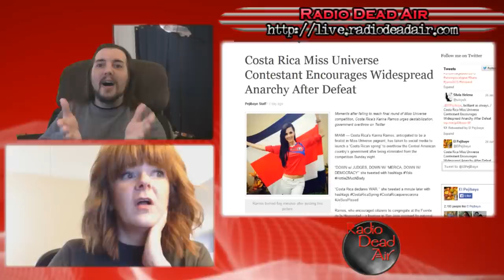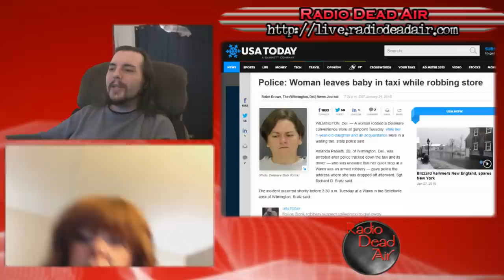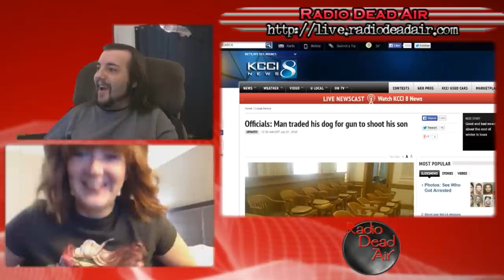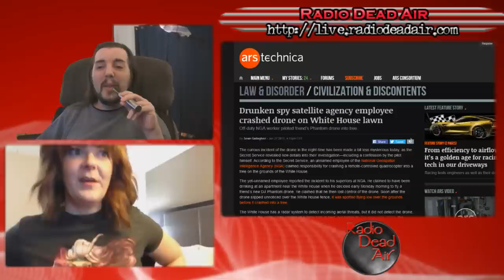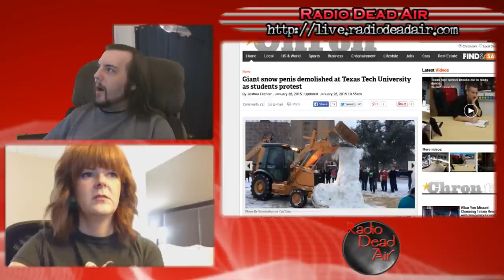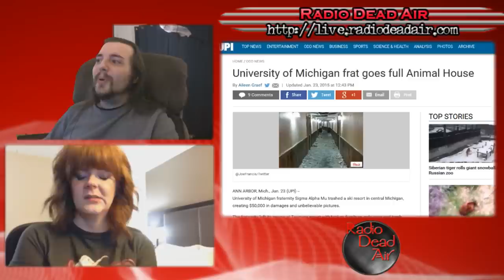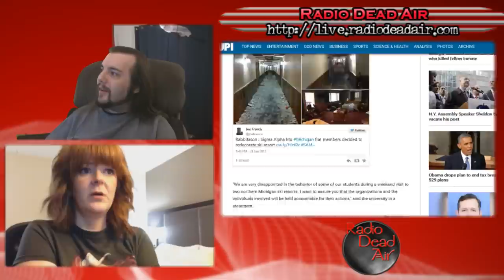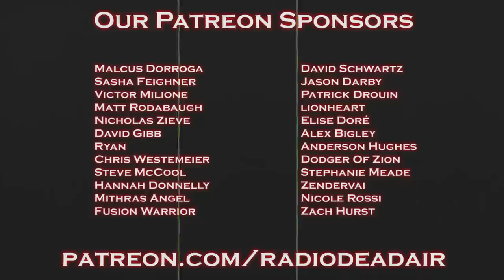WTFIWWY Live - Bizarro Old Yeller - 1/27/15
This week: How much damage can a single drunken frat do? Find out! Also a heroic last stand for a frozen phallus, and the audience just don't learn ...